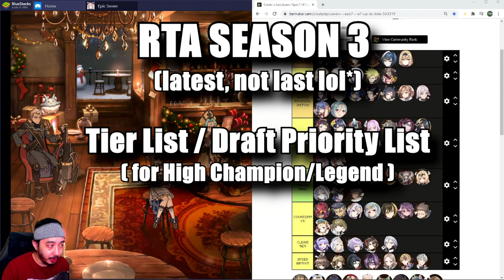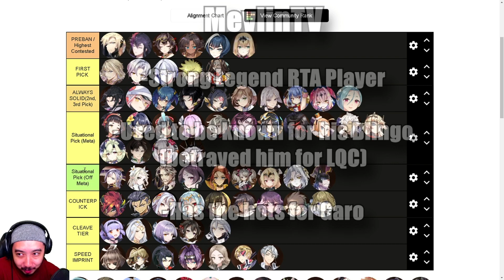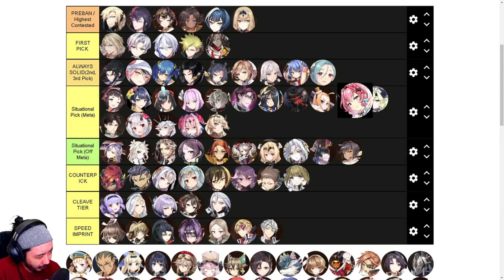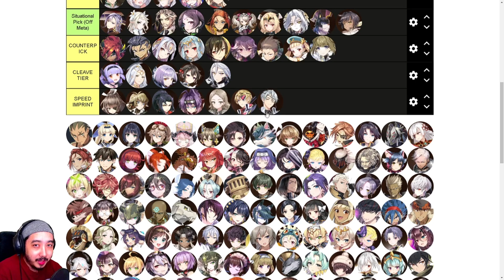Up-To-Date RTA TIER List 2021 | Season 3 | Epic Seven PvP Guide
Yo guys! I have an up-to-date Tier List for you guys - made for Epic Seven's Season 3 RTA (Real Time Arena). New players can use this as a guide for safe investment characters for future PvP, and veteran players - let me know what you think of the placements!